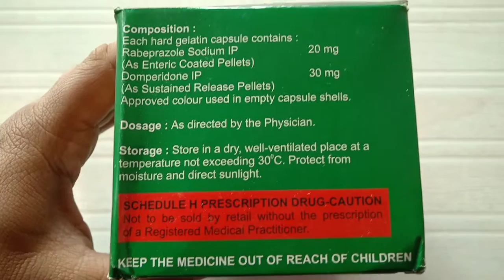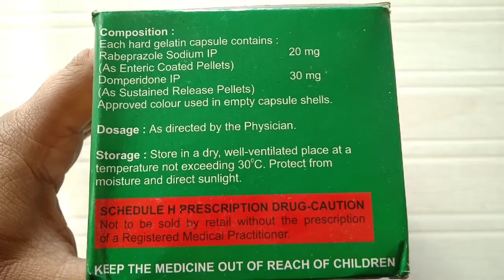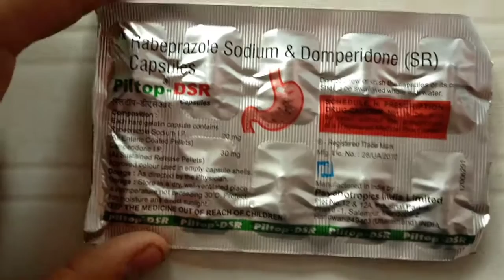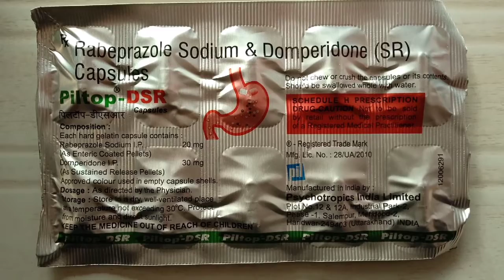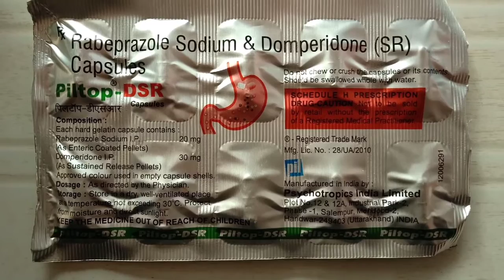piltop dsr capsule | piltop dsr tablet | piltop dsr capsule in hindi | uses,dose,benefits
हमने इस ( Piltop Dsr Capsule ) के
   बारे में पूरी जानकारी देने की कोशिश की है!

                             (चेतावनी)
यह वीडियो सिर्फ आपकी जानकारी के उद्देश्य के लिए है! कोई भी मेडिसन,दवाई लेने से पहले अपने डॉक्टर से परामर्श जरूर ले ! कोई मेडिसिन खुद से ना लें !
अगर आप खुद से कोई मेडिसिन(medicine) लेते हो तो आप किसी भी प्रकार की जोकिम के लिए आप खुद जीमेदार होगे हम और हमारा channel किसी भी प्रकार से जिमेदार नही होगा |
हम आपके डॉक्टर की जगह नहीं ले रहे हैं !
दवाई लेने से पहले अपने डॉक्टर से परामर्श जरूर ले !

piltop dsr,
piltop dsr tablet,
piltop dsr capsule in hindi,
piltop 2020,
piltop battle,
piltop bata,
piltop 2021,
piltop hugot,
piltop capsule,
dsr piltop,
gpltop,
gpltop review,
hp laptop,
hp laptop unboxing,
hp laptop not turning on,
hp laptop me wifi kaise connect kare,
piltop dsr tablet in hindi,
piltop dsr ke fayde,
pil top of the pops,
fliptop song,
fliptop sandals,
fliptop sinio,
fliptop shernan,
fliptop surprise freestyle,
fliptop song 2021,
fliptop shernan utang,
fliptop silencer,
t pantop 40 mg,
t.pantop 40,
mylan pantoprazole t 40mg,
piltop dsr capsule uses in hindi,
piltop 2022,
piltop 2019,
piltop 20 tablet uses in hindi,
2 pin top,
2 pin top connection,
2 pin top manufacturing,
2 pin top banane ki machine,
2 pin top manufacturers in delhi,
2 pin top lagane ka tarika,
3 pin top,
3 pin top connection,
3 pin top mein connection kaise karen,
3 pin top with indicator,
3 pin top manufacturing,
3 pin top fitting,
3 pin top connection kaise kare,
3 pin top connection tamil,
5 pin top,
top 5 pin lock,
top 5 pin moves,
top 5 pin bow sights,
top 5 iphone pin trâu,
rabeprazole,
rabeprazole sodium,
rabeprazole sodium tablets ip,
rabeprazole sodium and domperidone capsules,
rabeprazole tablets ip 20 mg in hindi,
rabeprazole gastro resistant tablets ip 20 mg,
rabeprazole sodium and domperidone capsules in telugu,
rabeprazole sodium tablets ip 20 mg uses in hindi,
rabeprazole tablet,
difference between rabeprazole and pantoprazole,
difference between rabeprazole and esomeprazole,
rabeprazole capsule,
levosulpiride and rabeprazole sodium capsules,
rabeprazole levosulpiride capsule,
rabeprazole domperidone capsule,
coated rabeprazole sodium,
rabeprazole & domperidone capsules in hindi,
rabeprazole sodium capsules,
rabeprazole sodium cyra d,
rabeprazole domperidone tablets,
rabeprazole dsr,
rabeprazole domperidone,
rabeprazole domperidone tablets telugu,
rabeprazole domperidone sustained release capsules,
rabeprazole domperidone capsule in hindi,
rabeprazole domperidone sr capsules,
rabeprazole gastro resistant tablets ip,
rabeprazole gastro resistant tablets ip 20 mg in tamil,
rabeprazole gastro resistant tablets ip 20 mg uses in telugu,
rabeprazole gastro,
rabeprazole gastro resistant tablets ip 40,